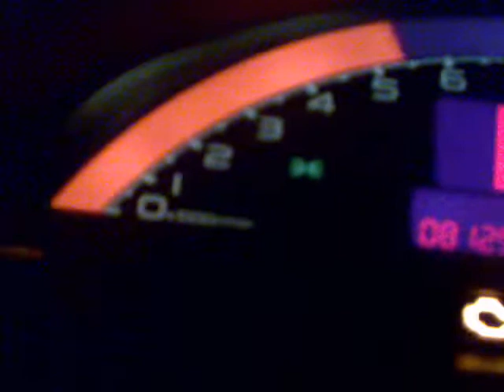S2000 100km/h to 200km/h with AEMV2 and TestPipe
my s2k doing 100 to 200 km/h
Serviced the car @ my friend's Nuno Santos shop "autopamplona"... changed oils, filters... and installed an AEM-V2, and a testpipe.
The results are fantastic.
If i knew this before, I have had this done the day I brought the car!